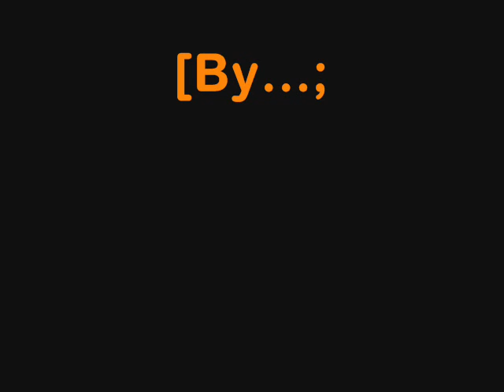Thiago lacerda fotos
fotos do ator Thiago Lacerda